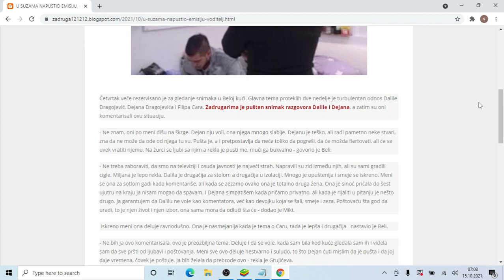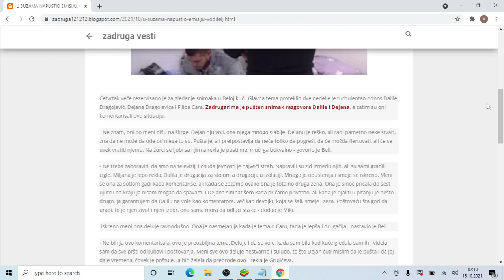U SUZAMA NAPUSTIO EMISIJU, voditelj krenuo za njim Dejana uništio SNIMAK sa Dalilom!